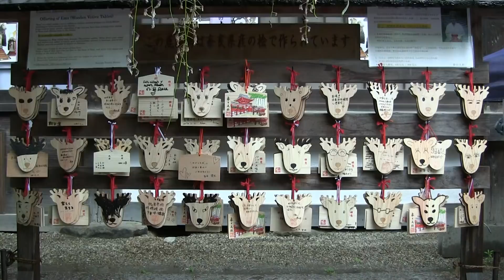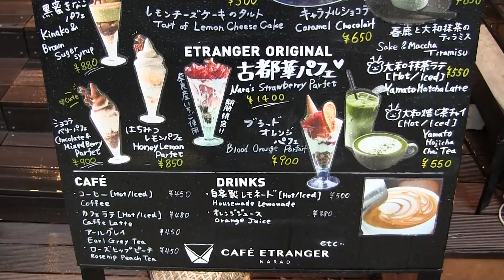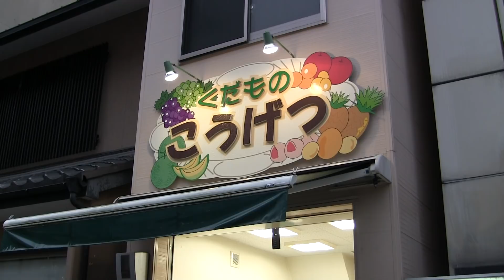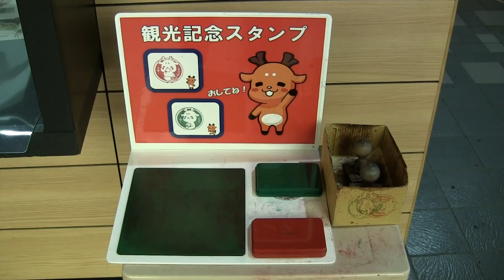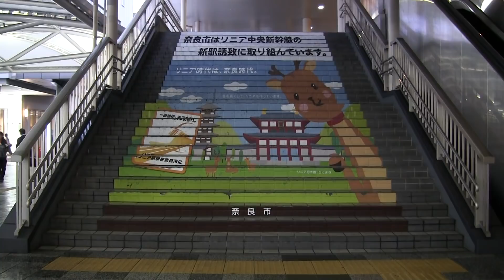奈良散策 Stroll around Nara